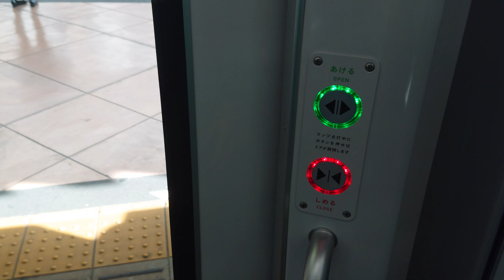[祝🎉] 相鉄12000形のドアボタンを押してみた